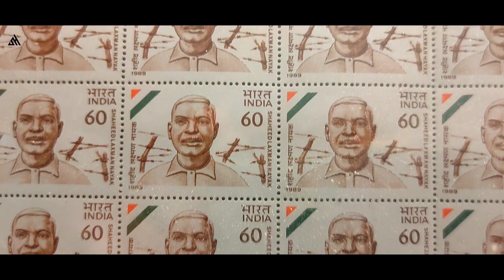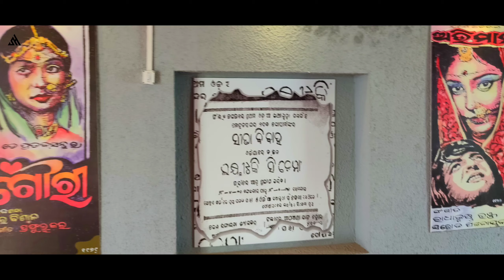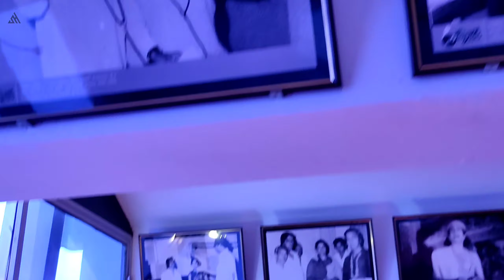ODISHA State Museum | Part 3 | Bhubaneswar, Odisha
ODISHA State Museum | Part 3 |  Bhubaneswar, Odisha | Kalpana Square

Location Link :-

This Channel is for CINEMATIC Vlogs, Videography and Photography.

Video Link :-

About :-

Odisha State Museum

Odisha State Museum is a museum in Bhubaneswar, Odisha. In its original form it was established in 1932 and later moved to the current building in 1960.The museum is divided into eleven sections, viz, Archaeology, Epigraphy, Numismatics, Armoury, Mining & Geology, Natural History, Art & Craft, Contemporary Art, Patta Painting, Anthropology and Palmleaf Manuscripts.The museum is headed by a superintendent and the administrative control lies in the hands of Cultural Affairs Department, Government of Odisha.

Odisha State Museum
ଓଡ଼ିଶା ରାଜ୍ୟ ସଂଗ୍ରହାଳୟ

Established :- 1932; 90 years ago

Location :- BJB Nagar, Bhubaneswar, India

Director :- Manjushree Samantarai

Owner :- Government of Odisha